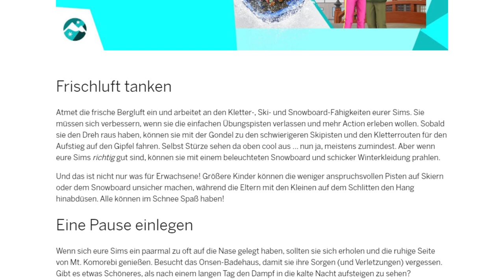Ab ins Schneeparadies - meine TRAILER-Analyse! | sims-blog.de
Es ist offiziell: Die Sims 4: Ab ins Schneeparadies erscheint am 13. November, in diesem Video will ich den Trailer für euch analysieren!